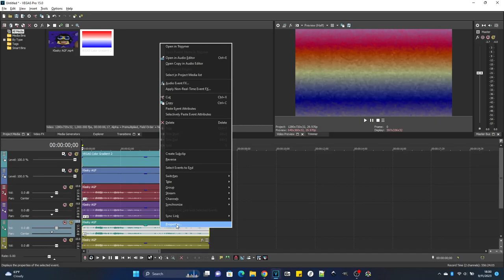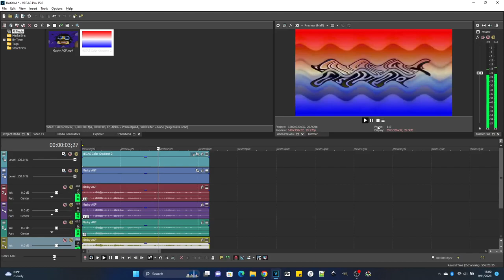How To Make United States of Diamondia On Vegas Pro (Remember to use Difference mode on top track)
Remember to use Difference mode on the track above the main video because I forgotten to show that when recording this one…